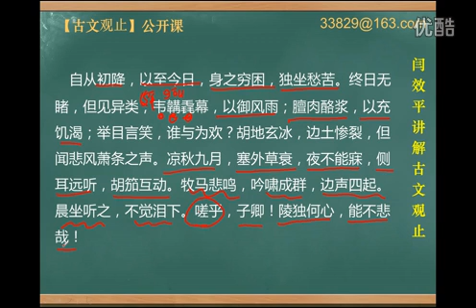【闫效平讲解古文观止】第98集：李陵答苏武书01 标清